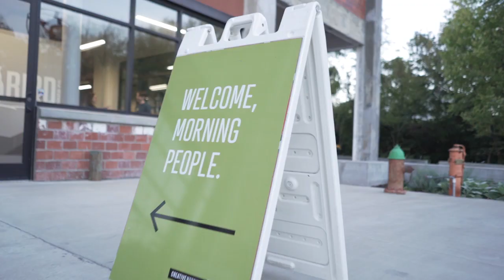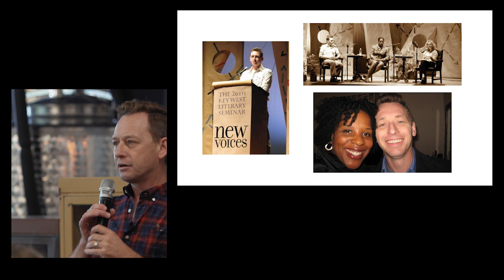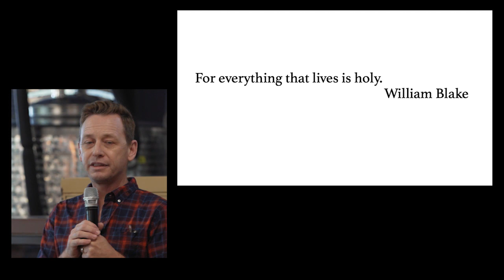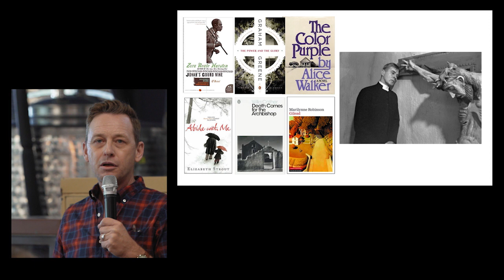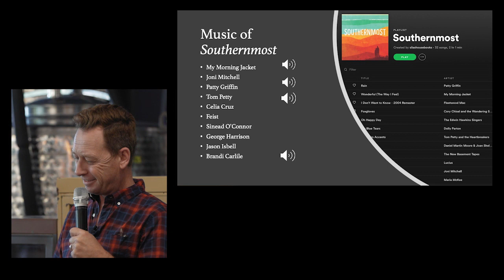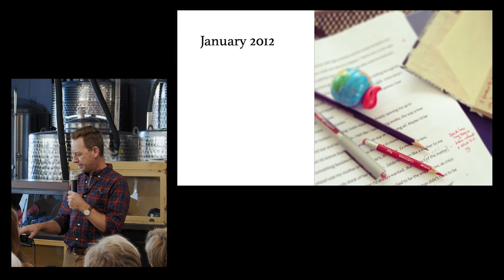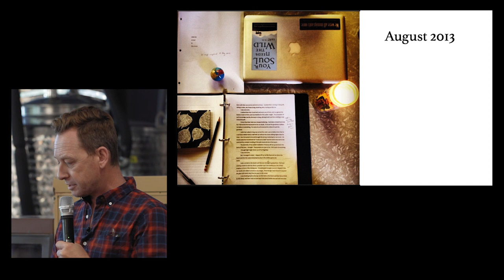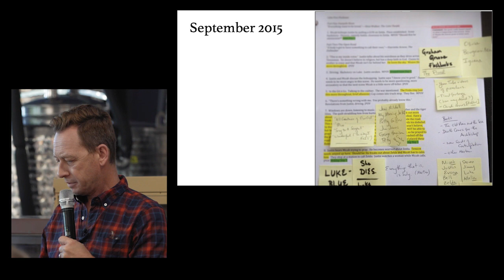Silas House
Silas House at CreativeMornings Lexington, October 2019. Free events like this one are hosted every month in dozens of cities. Discover hundreds of talks from the world's creative community